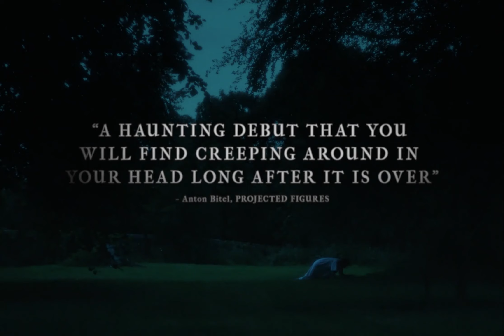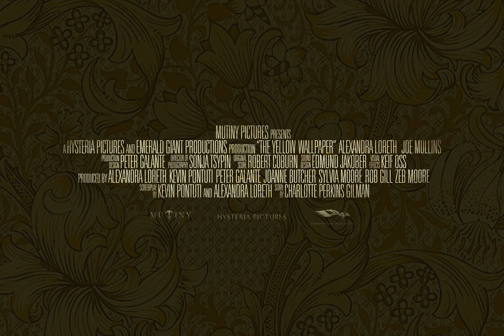The Yellow Wallpaper - Official Trailer (2022) Alexandra Loreth, Joe Mullins, Clara Hart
Check out the trailer for The Yellow Wallpaper, an upcoming movie that stars Alexandra Loreth, Joe Mullins, Clara Hart, and Jeanne O'Connor.

Jane, a writer and young mother, is prescribed a rest treatment by her physician husband John, who takes her to a remote country estate for the summer. She becomes obsessed with the peculiar yellow wallpaper in the bedroom he has chosen for her. In her isolation, she secretly writes about a woman trapped in the wallpaper-that she must free. The film is written by Alexandra Loreth and Kevin Pontuti, and directed by Pontuti. The movie is a contemporary adaptation of Charlotte Perkins Gilman's gothic feminist horror story about patriarchy and mental health.

The Yellow Wallpaper arrives on digital platforms on March 29, 2022.